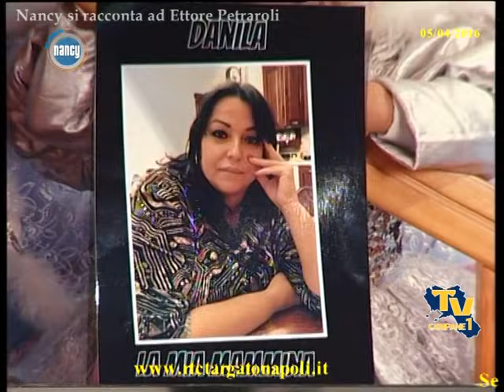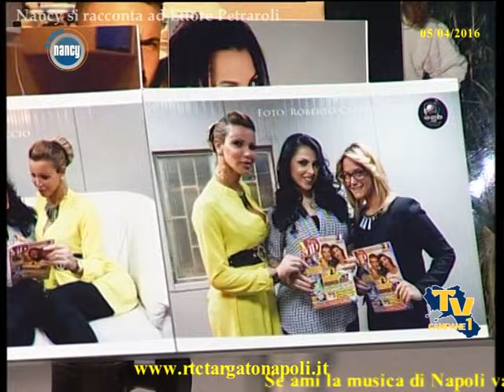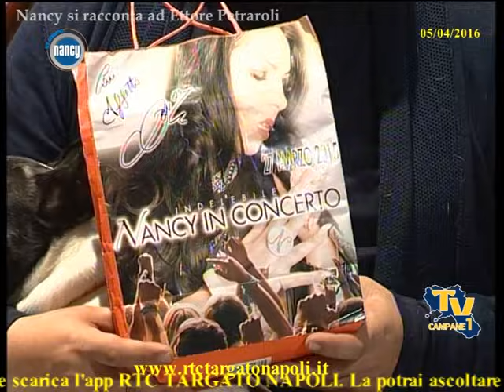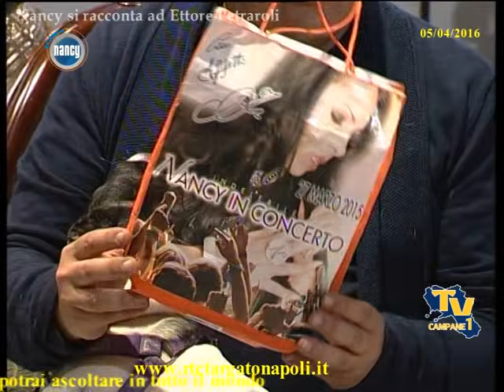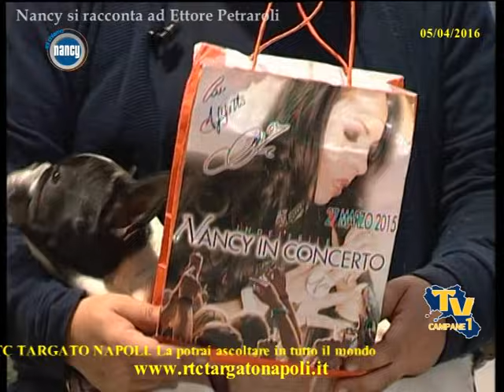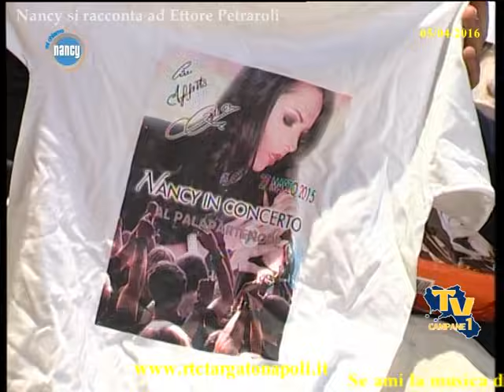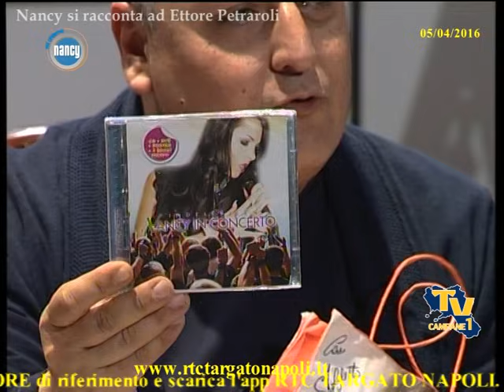Nancy si racconta: 05/04/16 (esclusiva TV CAMPANE 1)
Ettore Petraroli intervista Nancy Coppola. La cantante si racconta. Scoprirete tante cose inedite...ESCLUSIVA TV CAMPANE 1 (ch. 645 dt in Campania)